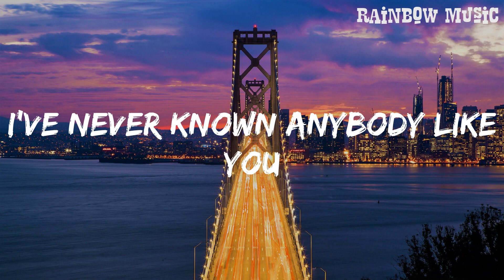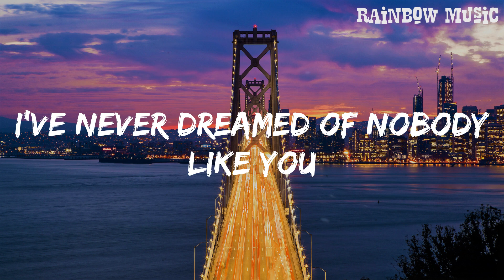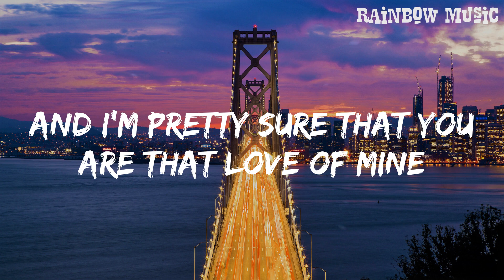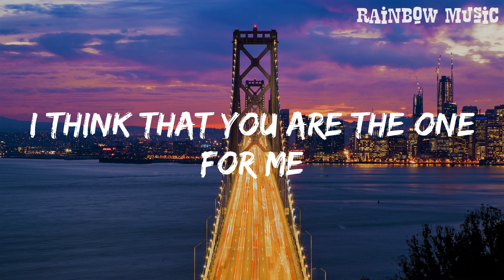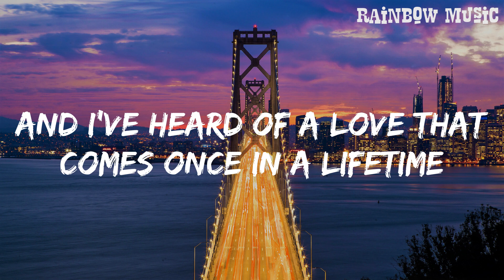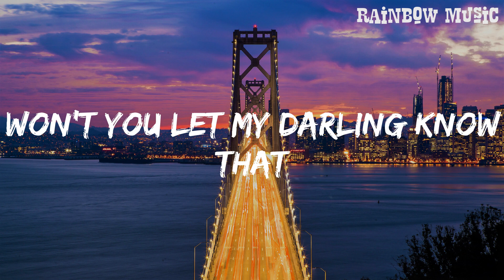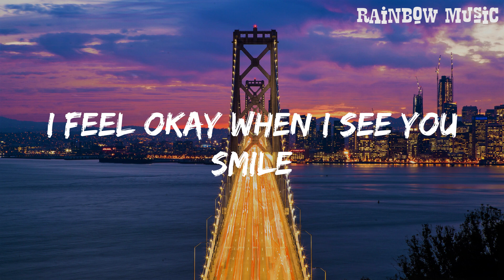Dandelions - Ruth B. (Lyrics) || Rainbow Music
Lyrics:
Mine
Smile
Mine
Smile
Mine
Smile
Mine